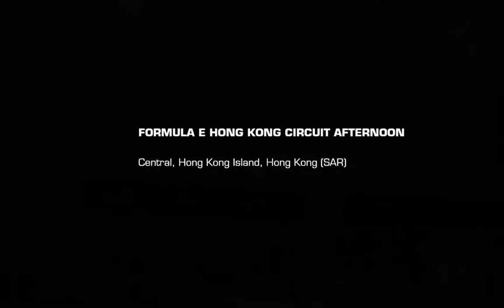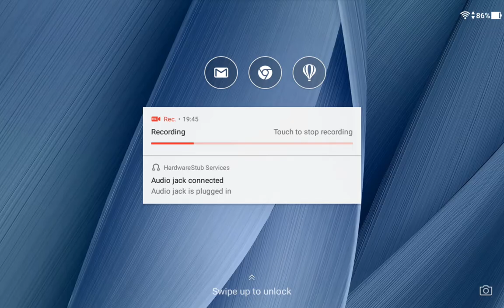REAL RACING 3–EXCLUSIVE SERIES–MERCEDES AMG GT3–TIER 12.2(Elimination)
Circuit: Formula E Hong Kong Circuit[Afternoon]

Steering Assist: Low
Traction Control: Off
Brake Assist: Off
Steering: Tilt A
Steering: Sensitivity 7 or 3